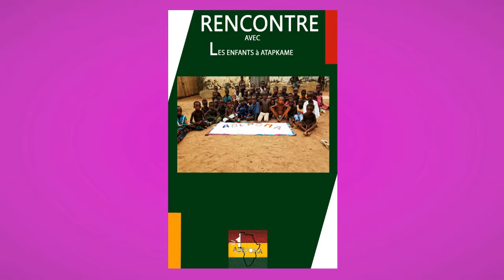ADAPOMA PHOTO VIDEO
Le centre d’actions humanitaires et artistiques ADEPOMA , est un centre qui se veut , d’une part , venir en aide aux enfants en situation difficile en apportant sa contribution dans leur éducation scolaire surtout, et d’autre part, faire la promotion de la culture togolaise par les danses et chants du terroir .
ADEPOMA travaille à donner un environnement complet aux enfants dont il a la charge, ceci à travers ses volets de soutiens scolaire et culturel qui constituent une activité parascolaire pour les enfants et un moyen de faire éclore au mieux leurs talents.